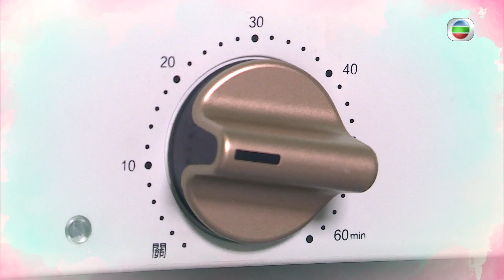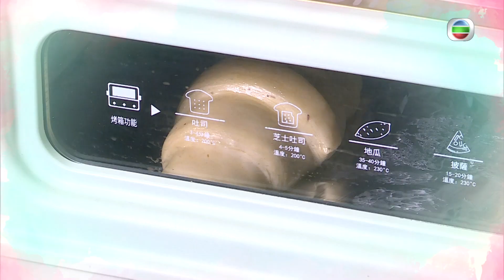東張西望 | 焗炒煎烤火鍋一機五用 型格萬用焗爐 big big shop 新煮意好介紹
[預售]日本 Yohome 新煮意折疊萬用焗爐 |激賞價HK$659 (參考價HK$1,399)
而家係big big shop下單再減HK$70!!!(優惠期：3月31日至4月7日)

每次食野都係艱辛嘅抉擇，呢刻想燒烤，一陣又想打邊爐，可以點算？🤯不如全部都要！ 東張即刻幫大家實測下呢個性價比非常高嘅日本Yohome 新煮意折疊萬用焗爐, 不論煎、炒、焗，燒烤定打邊爐都完全冇問題，真正做到一機五用。🤩因為呢個折疊萬用焗爐備有折疊式分體加熱設計，只要展開就可以做到同時使用火鍋同煎烤模式，配合獨立控溫令兩邊都可以均勻受熱 ; 而且合埋之後即刻化身為小焗爐📟 ，貼心嘅玻璃視窗令你可以輕鬆觀察食物嘅情況，加上設有60分鐘嘅智能化定時⏲️，非常方便；另外佢所用嘅係可拆洗底部接油盤，達致輕煙少油更健康。👍🏻 只要一爐在手，人人都即刻變身做大廚！🧑🏻‍🍳想輕鬆煮出唔同嘅美食，就快啲去big big shop買返個日本 Yohome 新煮意折疊萬用焗爐啦!

Like + Follow = 緊貼 TVB 各劇集及藝員動態！